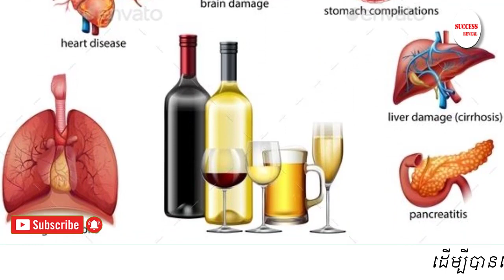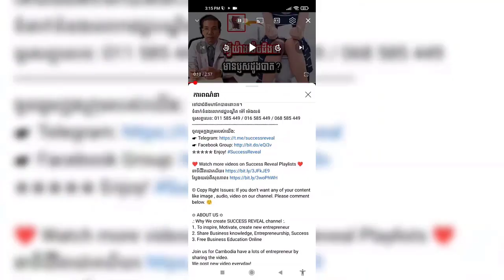តើស្រាល្អចំពោះសុខភាពឬទេ​? , alcohol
In this video we want to show you about តើស្រាល្អចំពោះសុខភាពឬទេ​ , alcohol , SUCCESS REVEAL

គ្រូពេទ្យ​ឱ្យ​ដឹង​ថា ស្រា​ធ្វើ​ឲ្យ​កើត​ជំងឺ​ក្រិន​ថ្លើម ក៏​ប៉ុន្តែ​ការ​ស្រាវជ្រាវ​ថ្មី​បាន​រក​ឃើញ​ថា ស្រា​អាច​ជួយ​សុខភាព​បេះដូង។
សូម​ស្ដាប់​សេចក្ដី​រាយការណ៍​របស់​លោក ឡេង ម៉ាលី ៖

✮✮✮✮✮ Enjoy!

✡ ABOUT US ✡
.: Why We create SUCCESS REVEAL channel :.
1. To inspire, Motivate, create new entrepreneur
2. Share Business knowledge, Entrepreneurship, Success
3. Free Business Education Online